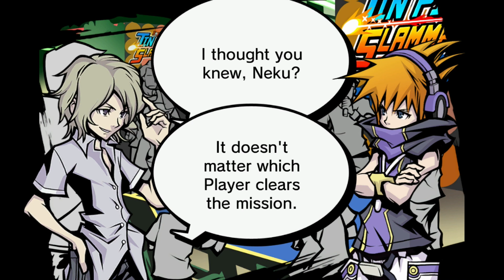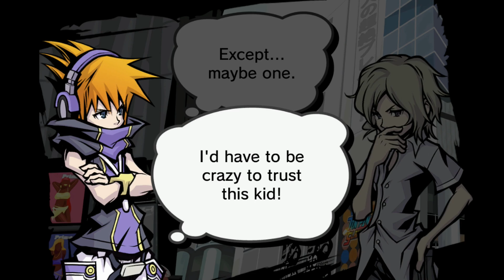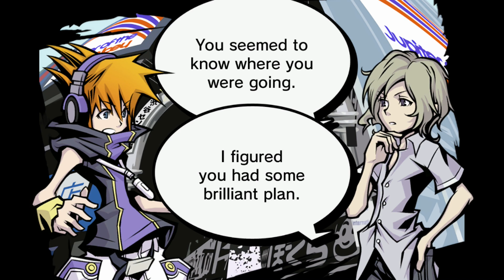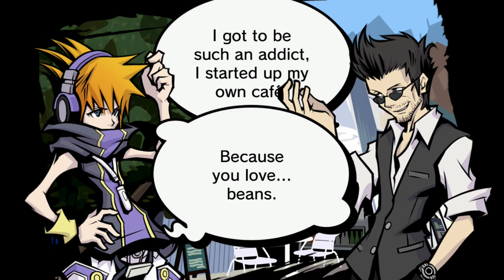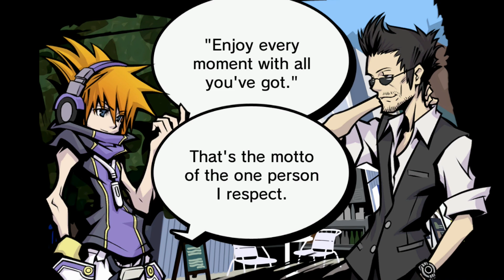The World Ends With You - #12 - The Last Slammurai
Let's show those fifth-graders what's what.